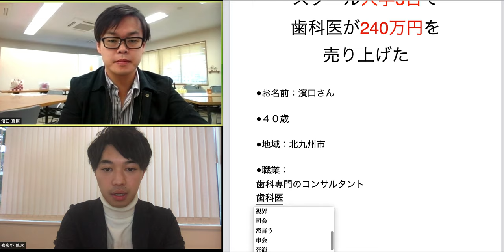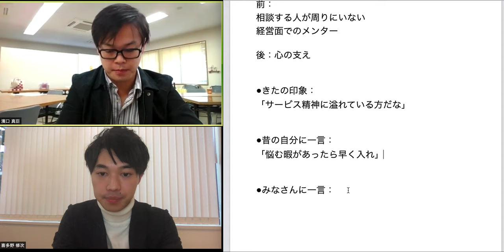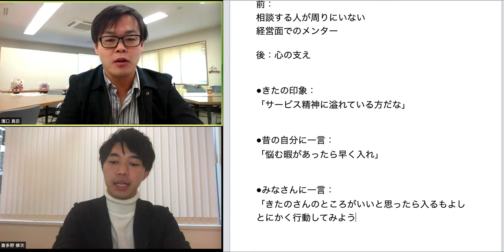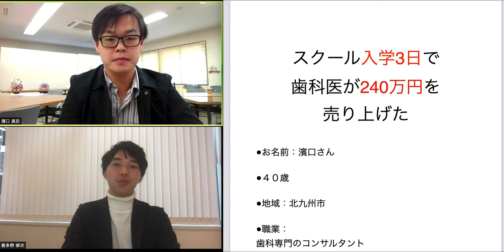3日でSNS集客で240万円売り上げた方法【喜多野修次】